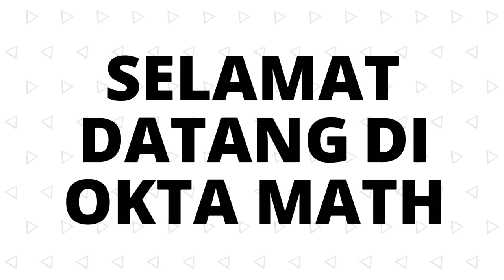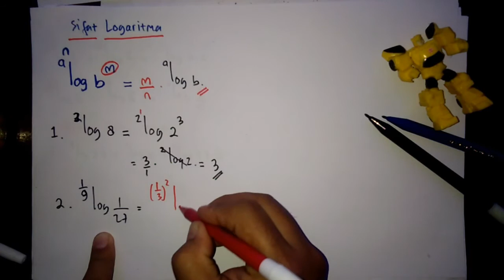LOGARITMA DASAR : Cara Mudah Belajar Perpangkatan Logaritma